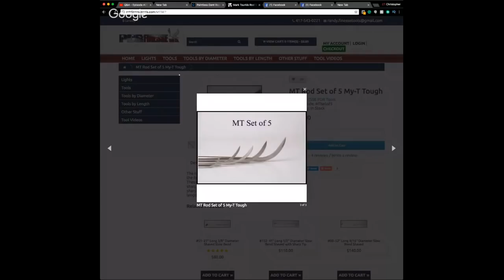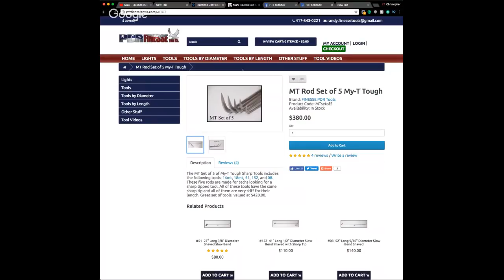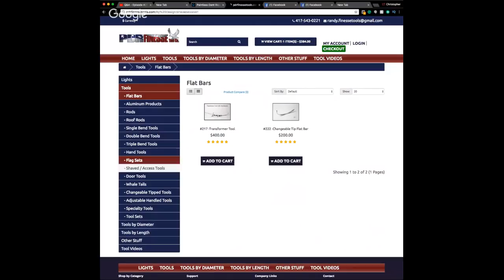Q&A - Episode #23 | How to make the switch from Hail Chaser to Retail Shop | PDR TALK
MERCH!!! T-shirts and stuff

JOIN US EVERY MONDAY @ 9PM